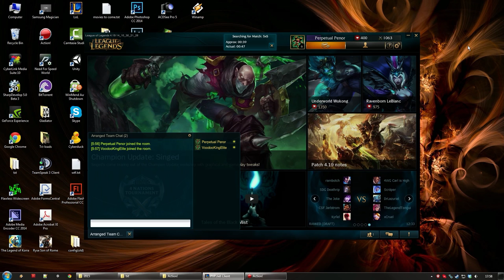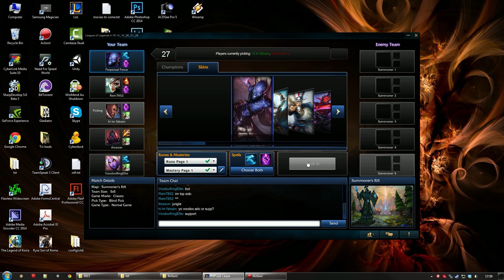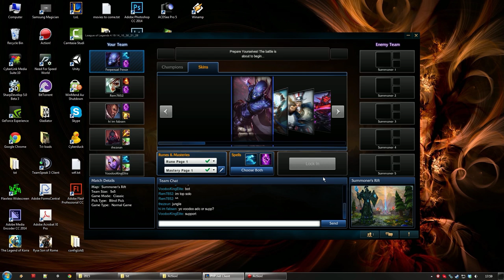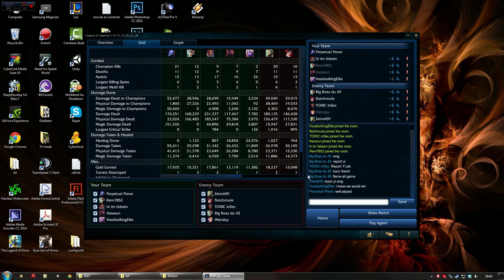Let's play League of Legends! #4 Tom is soraka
Florian starts the video without a warning so Thomas isn't ready. but many things happen that Thomas isn't ready for in this video. Thomas learns how to play Soraka, unfortuantly Florian isn't much help cause he didn't realize Soraka was just reworked and is now completely different. Too bad Tom doesn't realize that healing others comes at the expense of his own health now, lol.

Our team isn't bad but they are very complainy.
feat your eyes on how bad Tom is, haha... it's quite useful when he heals me tho.

Also how do you like my overcrowded desktop!